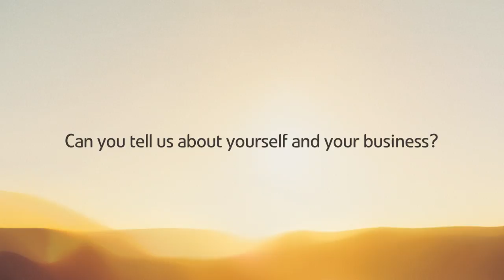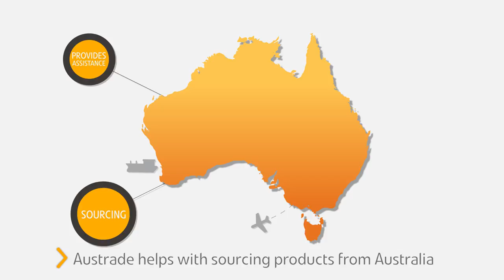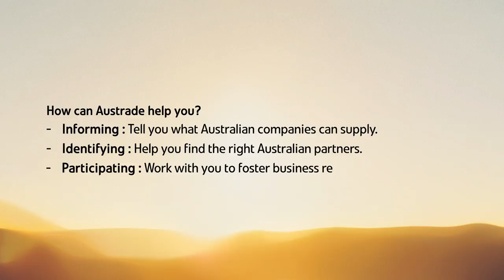Why Thai importers choose Australia? Auto parts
Learn why a leading Thai auto parts importer chooses Australian products.
Come first of January 2015 the Thai Australia Free Trade Agreement (TAFTA) will celebrate its 10th anniversary, and less than one per cent of products will still have some import tariff.